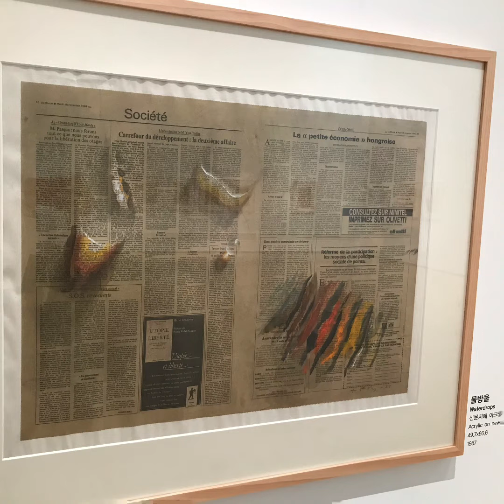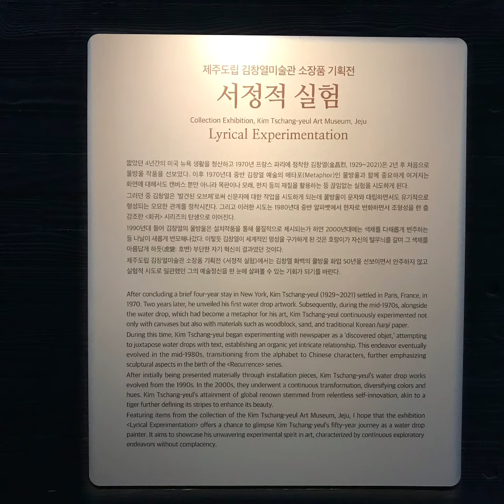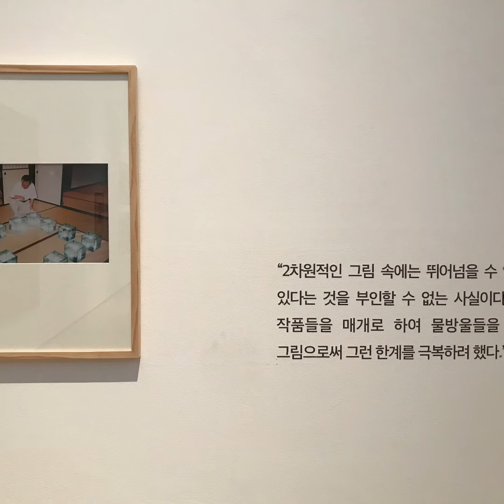제주도립 김창열미술관 소장품 기획전 2틴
문자의 발견/현실과 이상의 미학.